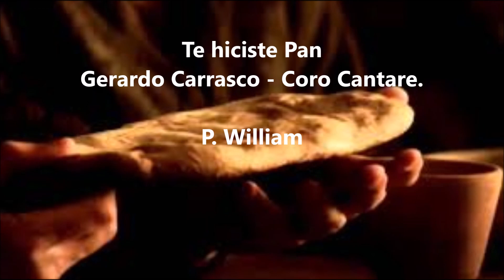Te hicistes Pan, Gerardo Carrasco - Coro Cantare